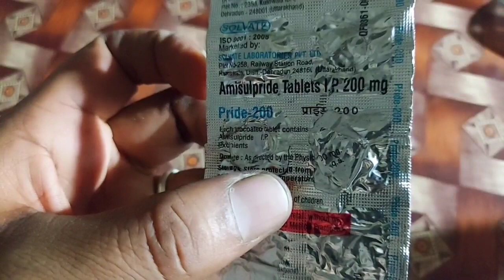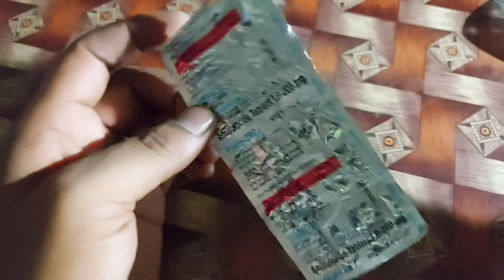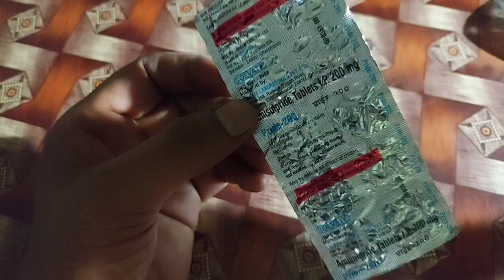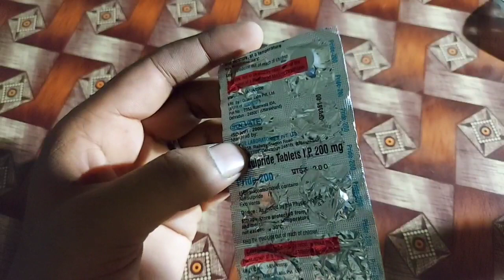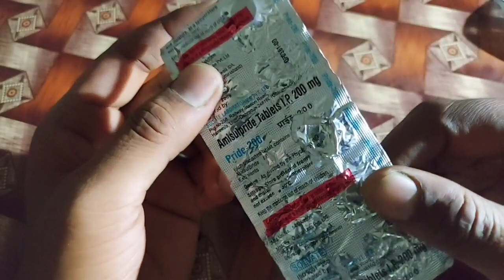Pride 200 tablet benefits in hindi | amisulpride 200 uses in hindi